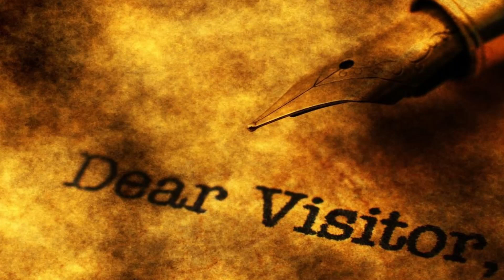the Secrets of Ancient Gladiators from Training to Epic Battles!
Hello, dear visitors! Today we will go on an exciting adventure into the captivating world of gladiators! Join me as we screen the Secrets of the Ancient Gladiators: from their rigorous training regimens to the epic, heart-pounding battles they faced in the arena!